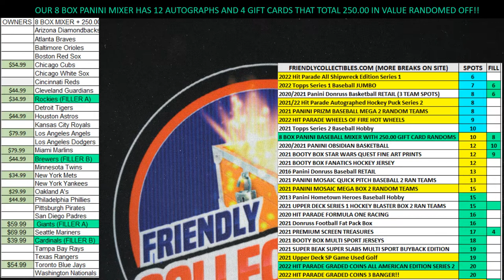2022 Topps Series 1 Baseball JUMBO FILL A ID 22TOPPSJUMB423